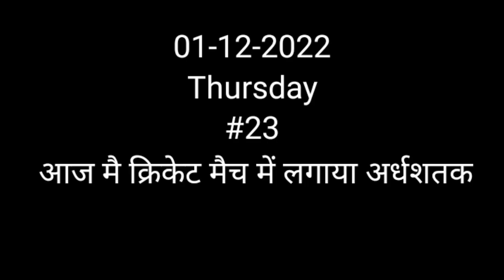आज मै क्रिकेट मैच में लगाया अर्धशतक || family vlog || daily vlog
Deshi vlog, Desi vlogs, jharkhand vlog, jharkhand vlogs, up vlog, up vlogs dehati vlog
Rohit vlog video
Rohit blog video
Rohit vlog vide0
Rohit blog vide0
rohit vlog video
rohit blog video
rohit vlog vide0
rohit blog vide0
rohit tik tok video
rohittiktokvideo
viral video
vide0
trending video
rohit comedy video
rohit funny video
indian vlogs, indian vlog, india vlog, india vlogs, bihar vlog, bihar ka vlog, india ka vlog,india village vlog, bihar village vlog
vlogs vlog vlogeer vloger blog bloger blogers vlogers vlogvideo blogvideo blogevideos vlogvideos trendingvlog viralvlog trendingblog viralblog my first vlog my first vlog viral myfirstvlog myfirstvlogviral bloging video vloging video vlogingvideo blogingvideo new vlog
first vlog viral trick 2023
my first vlogs | video viral kaise karen
my first video
my first video par view kaise badhaye
tiktok video funny video comedy video funny videos comedy videos tiktokvideo tiktokvide0 tiktokvideos funnyvideo funnyvideos comedyvideo comedyvide0 comedeyvideos
family vlog, family vlogs, family blog, family blogs, family bloger, family vloger, family vlogger, famliy blogger
vigovideo Vigo video
Youtubevideo youtubevide0 youtubevideos youtubeer badeyoutuber
vigovideo
rohityoutubeshort rohityoutubeshorts
rohit vigovideo
rohit josh video
rohit moj video
rohit insta video
rohit reel video
rohit reels video
rohit intagaram video
rohit zilli video
rohit status
saurav joshi vlog, pyush vlog, Manoj day vlog trending vlog, viral vlog, rohit vlog, rohit024, r0hot024, rohittt_024, rohit_024